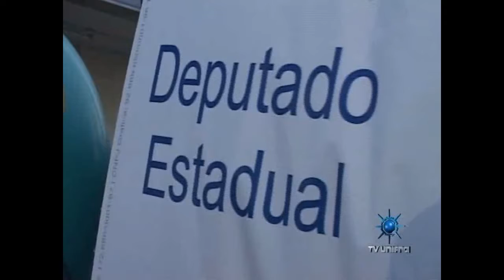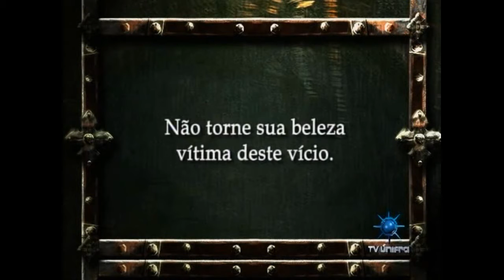Fala Comunidade 17 09 2010